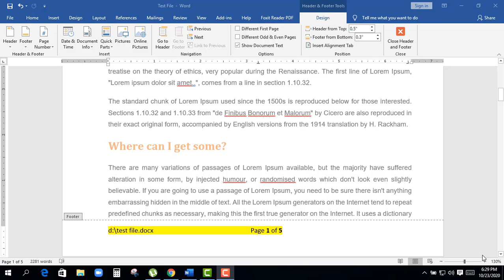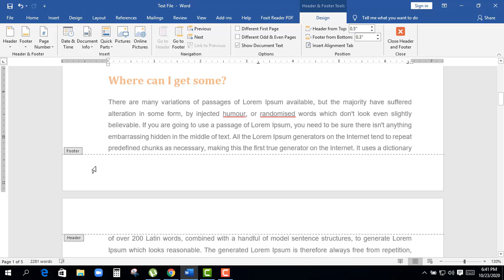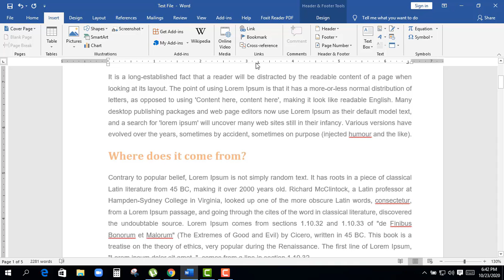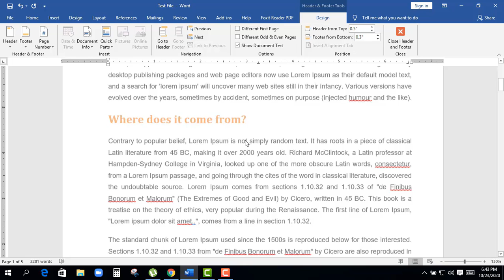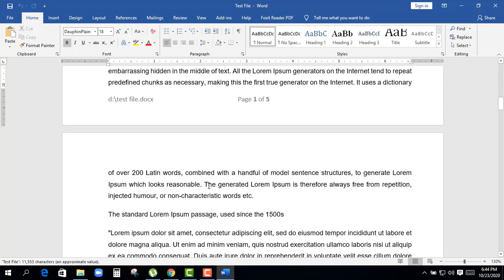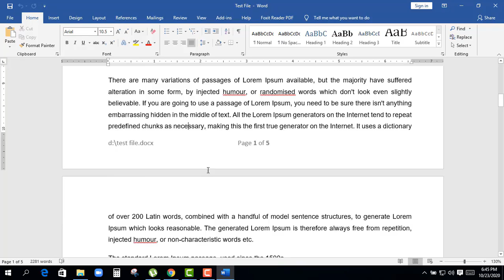How to Insert File Name & File Path In Footer In MS-Word 2019 || ডকুমেন্টে ফাইলের ঠিকানা যুক্ত করুন।